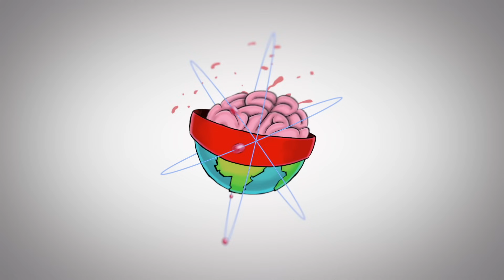Volcano Benefits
A video that explains 5 benefits that volcanoes have on people and the environment.

0:00 Introduction
0:21 Fertile Soil
1:03 Land Formation
1:40 Geothermal
2:19 Raw Materials
3:03 Tourism